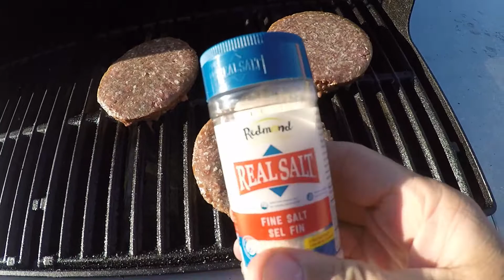Extra Cheesy ┃ Mozzarella and Pepperoni Burgers ┃ Keto ┃ Low Carb ┃ What I Eat To Lose Weight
Tonight's quick and easy keto meal is Mozzarella and Pepperoni Burgers on the grill.